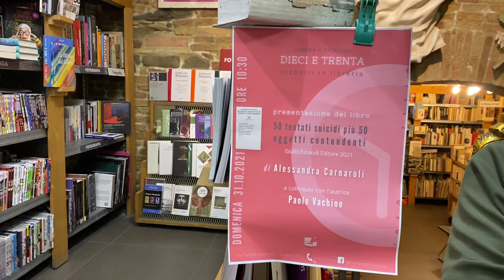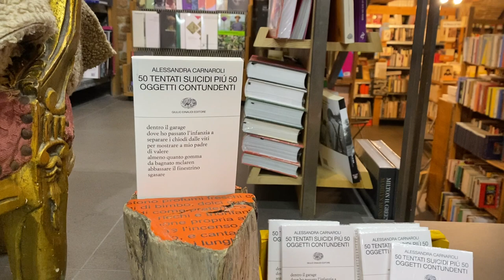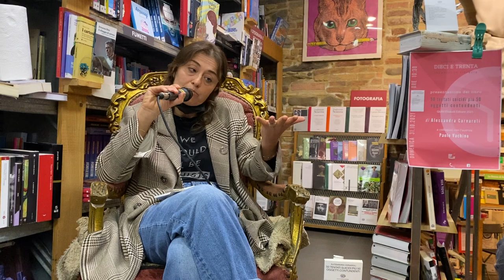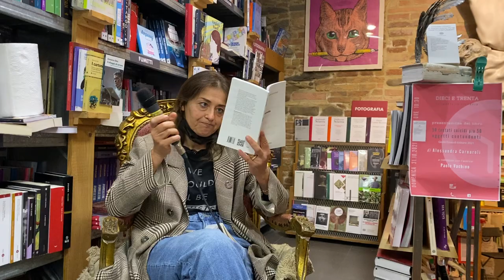50 tentati suicidi più 50 oggetti contundenti - DIECI E TRENTA - Libreria Il Catalogo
Libreria Il Catalogo - 𝑫𝒐𝒎𝒆𝒏𝒊𝒄𝒂 31/10/2021 ore 🕥 𝐃𝐈𝐄𝐂𝐈 𝐄 𝐓𝐑𝐄𝐍𝐓𝐀 presentazione del libro ❞𝟓𝟎 𝐭𝐞𝐧𝐭𝐚𝐭𝐢 𝐬𝐮𝐢𝐜𝐢𝐝𝐢 𝐩𝐢𝐮̀ 𝟓𝟎 𝐨𝐠𝐠𝐞𝐭𝐭𝐢 𝐜𝐨𝐧𝐭𝐮𝐧𝐝𝐞𝐧𝐭𝐢❞ 𝐺𝑖𝑢𝑙𝑖𝑜 𝐸𝑖𝑛𝑎𝑢𝑑𝑖 𝐸𝑑𝑖𝑡𝑜𝑟𝑒 2021.
L'autrice 𝐀𝐥𝐞𝐬𝐬𝐚𝐧𝐝𝐫𝐚 𝐂𝐚𝐫𝐧𝐚𝐫𝐨𝐥𝐢 in conversazione con 𝐏𝐚𝐨𝐥𝐨 𝐕𝐚𝐜𝐡𝐢𝐧𝐨.
Libreria Il Catalogo, Via Castelfidardo 60, Pesaro PU
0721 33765